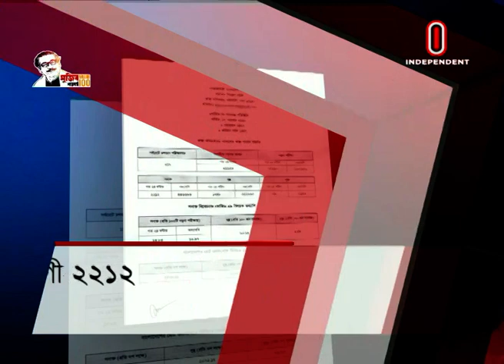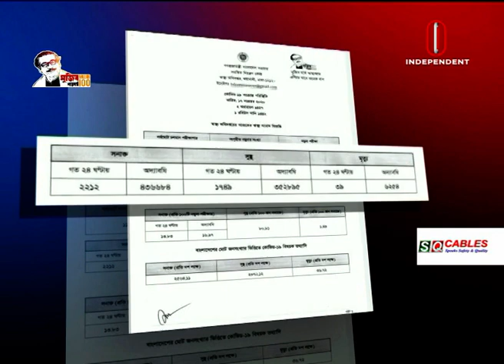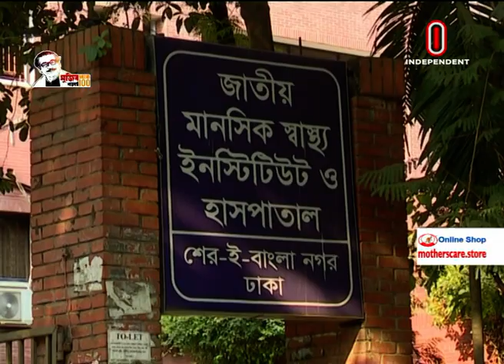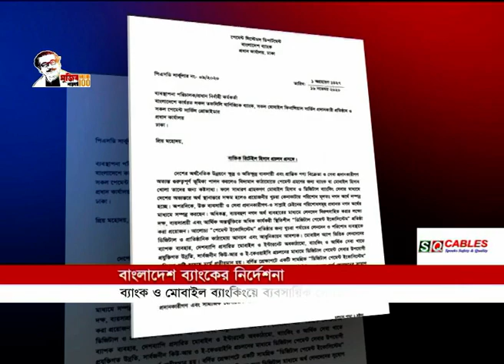News AT 07 PM || সংবাদ সন্ধ্যা || [17 November 2020]